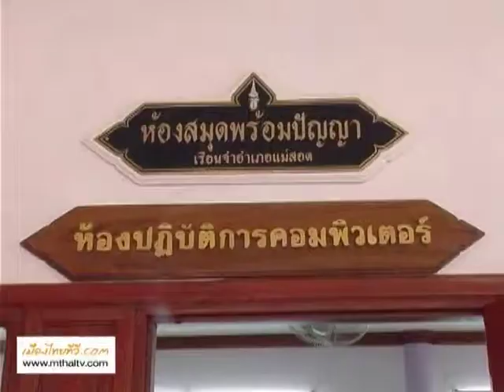กรมราชทัณฑ์ นำนักบริหารงานราชทัณฑ์ระดับต้น (พัศดี) รุ่นที่ 62 ศึกษาดูงานเรือนจำอำเภอแม่สอด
นายพิเชด เสืองาม นักทัณฑวิทยา ชำนาญการ สังกัดเรือนจำกลางบางขวาง นำคณะนักบริหารงานราชทัณฑ์ระดับต้น (พัศดี) รุ่นที่ 62 ศึกษาดูงานเรือนจำอำเภอแม่สอด จังหวัดตาก โดยมี นายแพทย์สมภพ สังคุตแก้ว ผู้บัญชาการเรือนจำแม่สอด อำเภอแม่สอด จังหวัดตาก นำคณะเจ้าหน้าเรือนจำอำเภอแม่สอด คอยให้การต้อนรับ พร้อมรายงานผลการดำเนินงานในรอบปีให้ทางคณะนักบริหารงานราชทัณฑ์ระดับต้น ได้รับทราบ ภายหลังจากการเดินทางไปศึกษาดูงาน ณ ศูนย์ฝึกอบรมข้าราชการราบทัณฑ์ประจำภาคตะวันออกเฉียงเหนือ อำเภอสีคิ้ว จังหวัดนครราชสีมา โดยมีวัตถุประสงค์เพื่อพัฒนาเจ้าหน้าที่ราชทัณฑ์ ระดับผู้บังคับบัญชาระดับต้น ซึ่งเป็นเจ้าหน้าที่ผู้ที่ใกล้ชิดกับข้าราชการ ระดับปฏิบัติการณ์ ซึ่งมีหน้าที่ควบคุมผู้ต้องขังในเรือนจำ และทัณฑสถานมากที่สุด จึงมีความจำเป็นที่จะต้อง ได้รับการพัฒนาด้านความรู้เกี่ยวกับการบริหาร และจัดการสมัยใหม่ รวมทั้งเสริมความพร้อมทั้งร่างกายและจิตใจ ให้มีวิสัยทัศน์กว้างไกล มีวินัยและคุณธรรม เพื่อให้มีคุณลักษณะที่เหมาะสม กับการเป็นผู้นำในการพัฒนางานราชทัณฑ์ในอนาคต

ภาพ  /  ข่าว  /  MthaiTV เมืองไทยทีวี